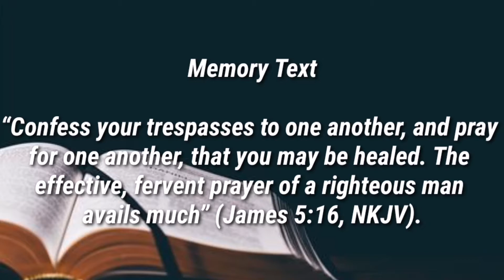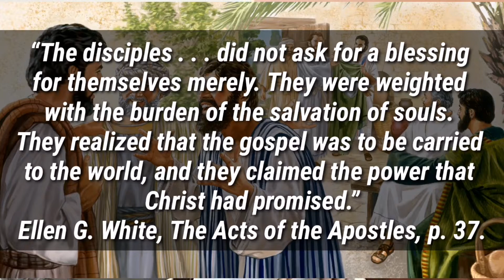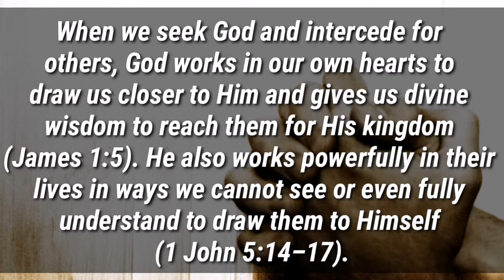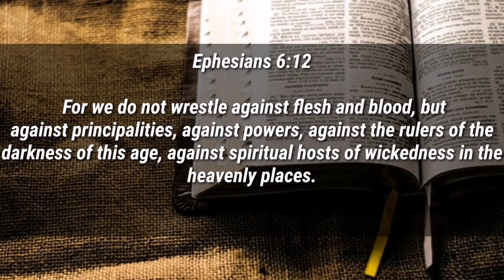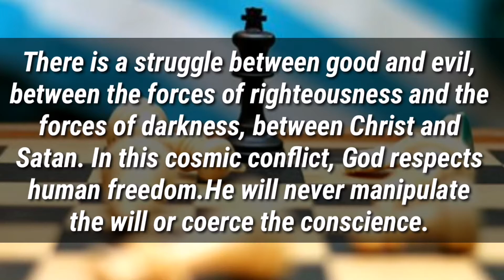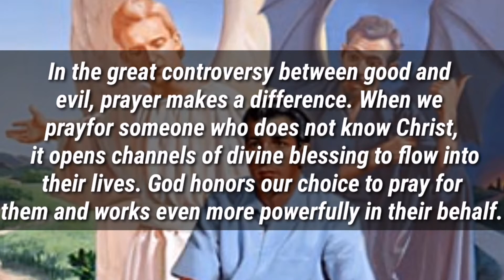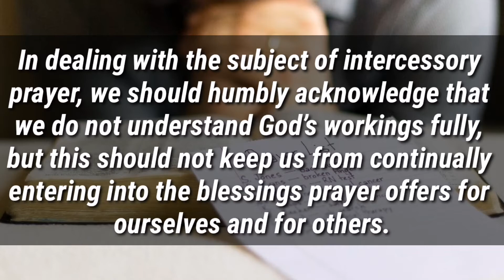LESSON 4: SABBATH AFTERNOON AND SUNDAY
LESSON 4: prayer power: interceding for others

SUNDAY: The Cosmic Struggle